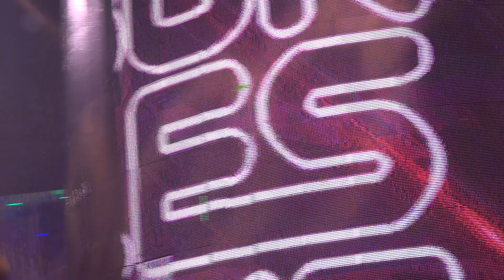バーレスク東京 オドゲイ アルカホール ルミちゃんメルちゃんは何を話してる？ なのちのぱんな周年イベント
全国ショーパブ＆gogoダンサーchにしていきます。
burlesquetokyo多め
ch登録どうそ
札幌都内（六本木）名古屋大阪福岡沖縄のショーパブ動画がのってます　ｚ
動画up・または削除希望のダンサーはSNSに連絡ください

検索方法としては例として名古屋プリティウーマンなら
youtube 検索で「横浜太郎　プリティウーマン」
で検索すると見たい店の動画がでてきます